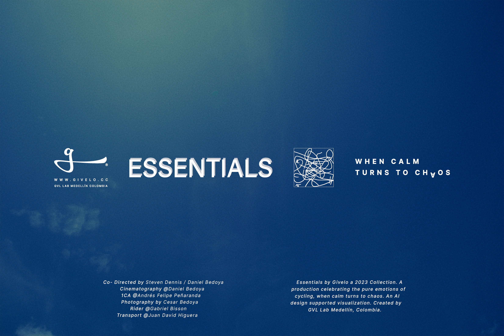Essentials 2023 // When calm turns to chaos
Staying true to the essentials of cycling this new 2023 collection arrives with a brand-new concept – When calm turns to chaos. This new concept runs deep in the veins of all cyclists:
The transition from calm to chaos when cycling can happen in an instant. The sudden rush of adrenaline takes over as you pick up speed as you begin your descent or go for the attack. Your gear changes, your heart races and pulses with excitement, and all senses sharpen into focus as every moment is filled with anticipation. There’s something exhilarating about pushing yourself beyond predictable limits where the pain barrier begins to fade. For some moments lost to time, eternity turns into a blur and you are left with the essentials of riding.